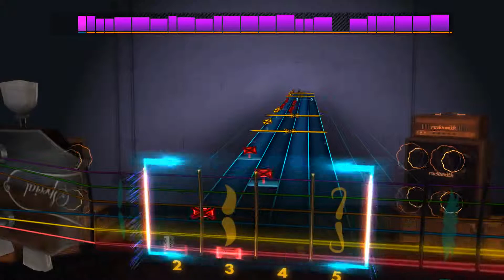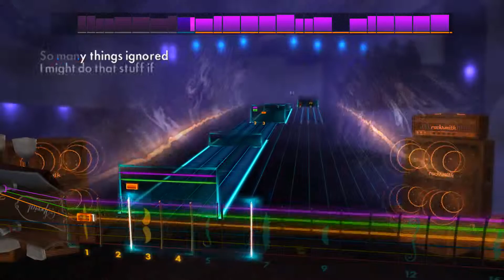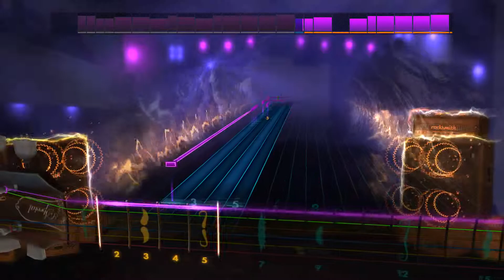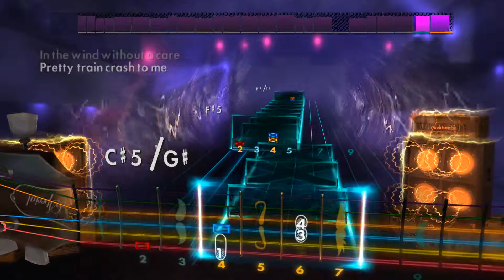Beautiful Disaster - 311 Lead